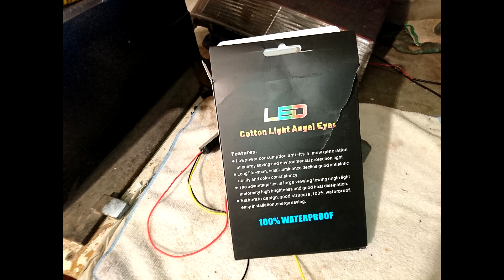VOLVO S60 2002 DRL FOG LIGHTS+TURN SIGNAL TUTORIAL